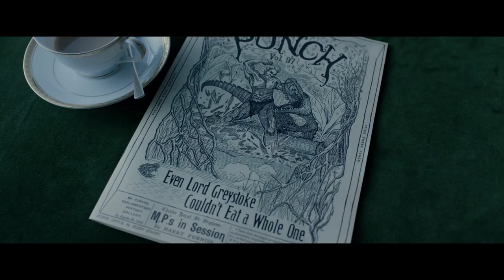Une première bande annonce pour la nouvelle adaptation ciné de Tarzan